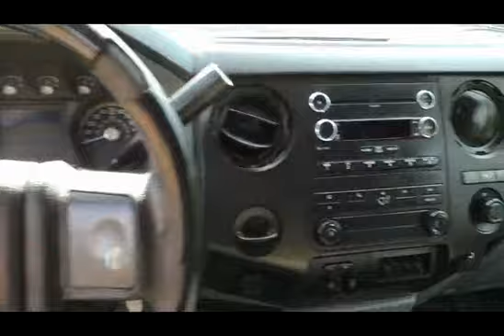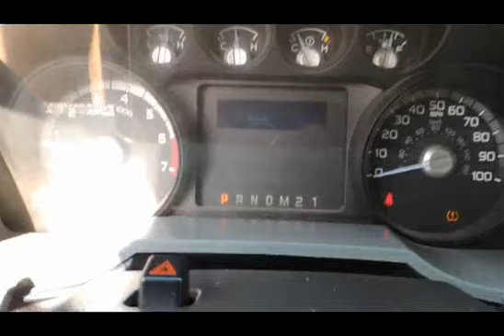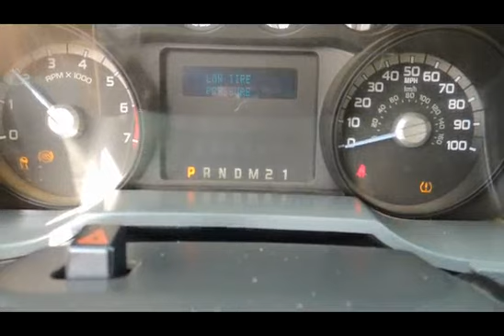2012 Ford F250 XL Super Duty Crew Cab 2WD Pickup Truck VN7821